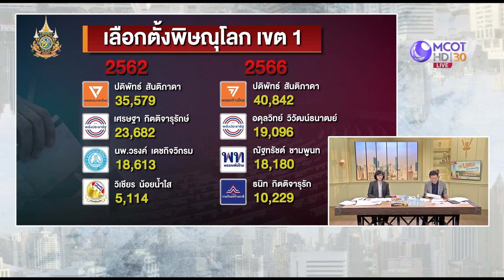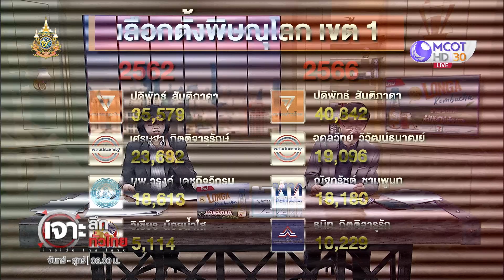(คลิปเต็ม) จับตา 3 ตุลาการ! ตัวแปรคดีเศรษฐาแต่งตั้ง ‘พิชิต’ (14 ส.ค. 67) | เจาะลึกทั่วไทย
เจาะลึกทั่วไทย | 14 ส.ค. 67 On Air
00:00 ปฏิกิริยา ‘เศรษฐา’ ก่อนศาลชี้ชะตา! คดีแต่งตั้ง ‘พิชิต’
07:39 จับตา 3 ตุลาการ...ตัวแปร !!!
17:49 “อำนาจยุบสภาฯ” รักษาการนายกฯ
33:16 สะพัด ! ถกลับ “อภัยโทษบุคคล – บางกรณี”
40:06 “ทักษิณ” เป่ากระหม่อม สส. ...อีก 3 ปีเกิน 200
43:14 เลือกซ่อมพิษณุโลก...วัดเรตติ้งรัฐ
53:25 แรง! ‘ภท.’ หัก ‘พท.’...ร่าง ‘กาสิโน’